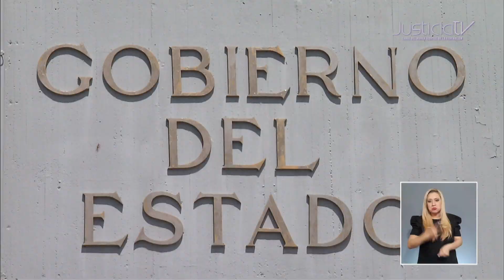Validez para Issste Sonora considere más de 6 meses como año completo para pensión por invalidez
La Segunda Sala de la Suprema Corte de Justicia de la Nación (SCJN) declaró constitucional el beneficio de contar como año completo toda fracción mayor a seis meses en casos de solicitud de pensión por invalidez conforme lo dispuesto en la ley que regula el sistema de pensiones del Instituto de Seguridad y Servicios Sociales de los Trabajadores (ISSSTE) de Sonora, dando esta gracia solo a los pensionados por invalidez y que aunque la ley también prevé el beneficio para los pensionados por vejez, no se transgreden los derechos de igualdad y previsión social, puesto que se trata de pensionados que tienen orígenes distintos y cubren riesgos diferentes.

La pensión por invalidez se genera ante la imposibilidad temporal o definitiva del asegurado por una enfermedad o accidente no profesional. Por otra parte, la pensión por vejez protege a los asegurados mayores de 55 años que quedan privados de trabajos remunerados después de por lo menos 15 años de servicio.

Con información de Mario López Peña para Poder Informativo.